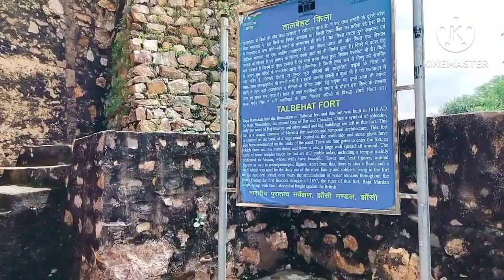talbehat kila vlog (talbehat Lalitpur up) Akhilesh baretha Bundelkhand channel subscribe